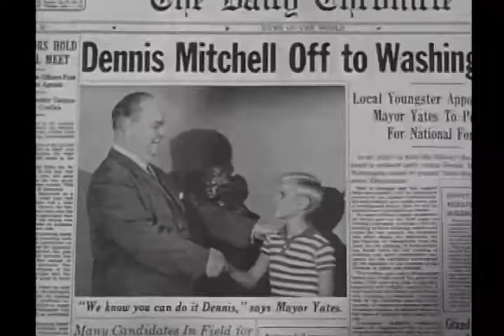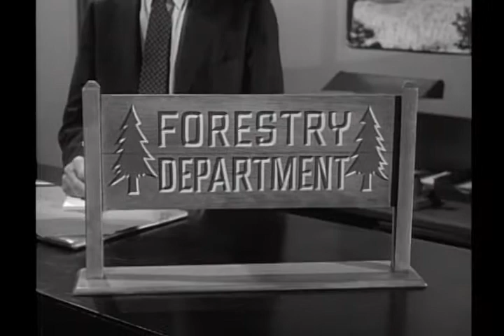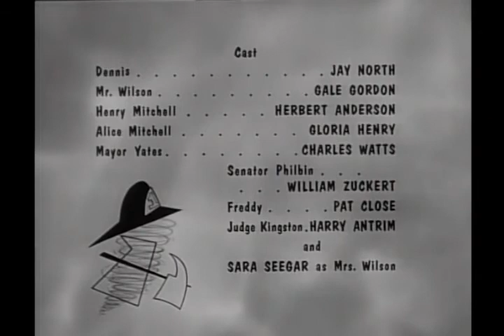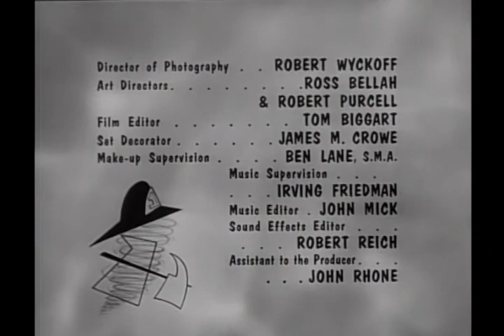Dennis The Menace - S04E20 - Dennis Goes To Washington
When Dennis is appointed by the mayor to go to Washington, DC to ask their state senator to make the local forest a national park, Mr. Wilson believes his own Washington contacts can help.